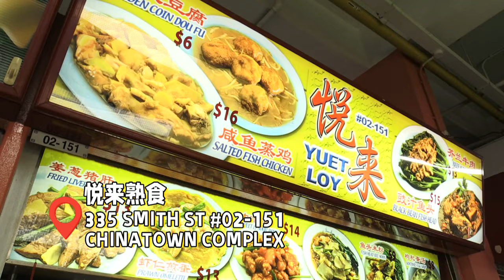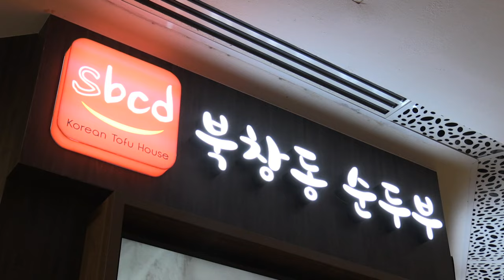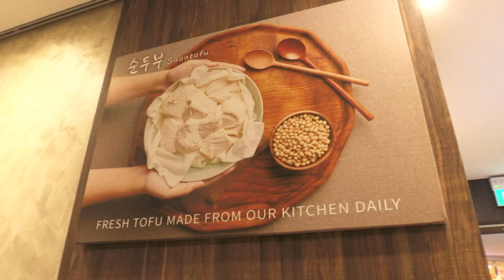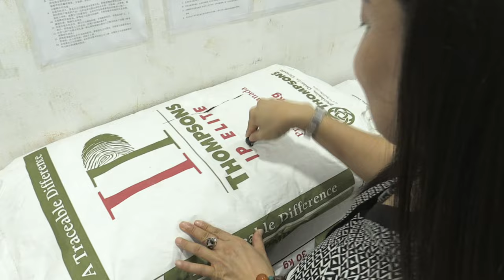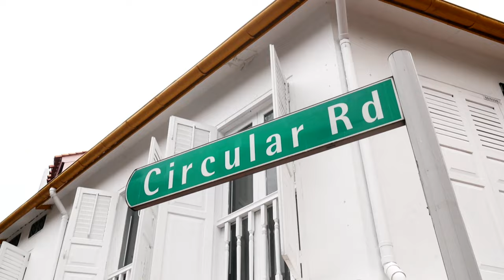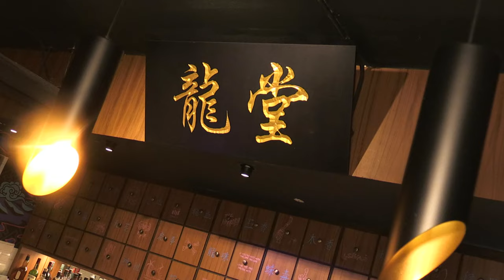Foodie Trio 三吃客 EP10 | How creative can you get with tofu?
The theme of this episode is the white and silky tofu. Join Foodie Trio as they explore hawker centers and commercial areas to taste nostalgic tofu dishes, creative Korean tofu delicacies, and an improved version of mapo tofu. Which tofu dish will best suit their tastes? Foodie Trio will also visit a tofu production facility to learn about the traditional production process of tofu-products. 白嫩又口感顺滑的豆腐，是本期的主食材，请跟随三吃客一起到小贩中心和商业区，品尝富有古早味的豆腐料理、韩式创意豆腐美食，以及改良版的麻婆豆腐，究竟哪一道豆腐料理最符合他们的口味呢？三吃客也走访豆制品工厂，了解传统豆腐和豆皮的制作过程